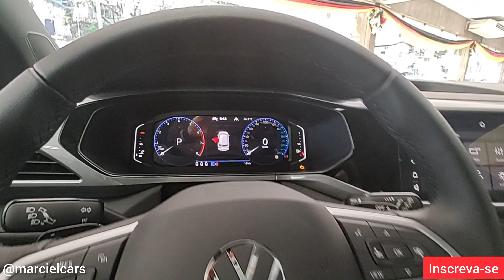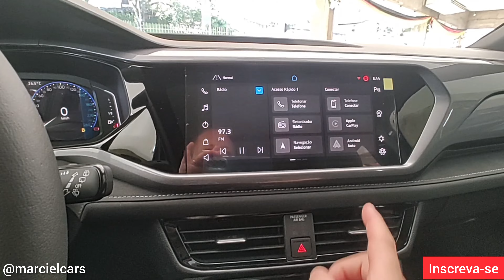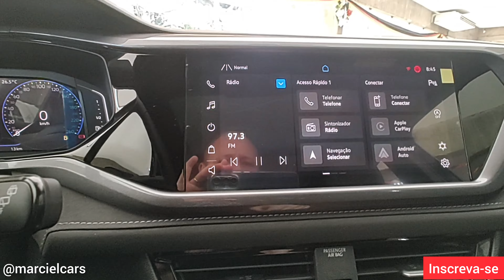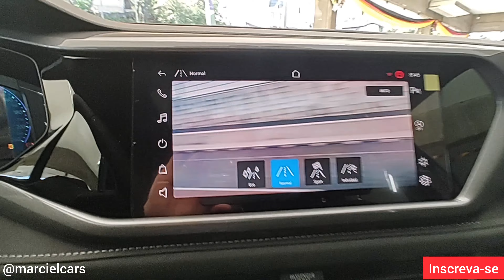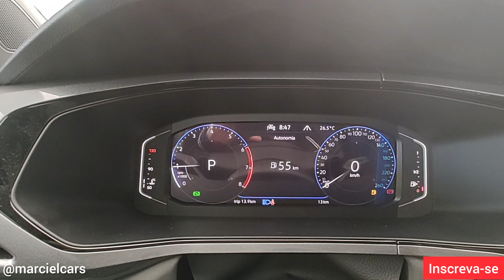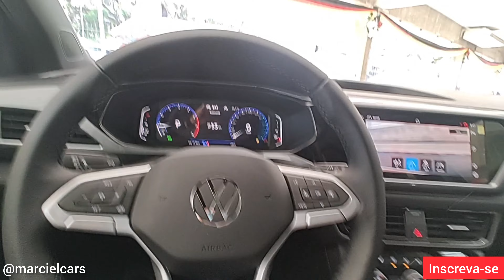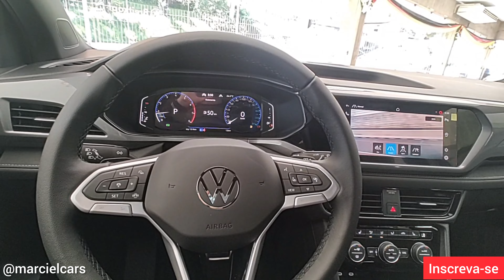LANÇAMENTO DO NOVO TAOS HIGHLINE E TUDO O QUE A VOLKSWAGEN TEM DE MELHOR A OFERECER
Avaliação Novo  Volkswagen Taos Highline

Novo Taos Highline conheça mais :

Transmissão: Automática - 150 cv - Total Flex - Modelo: 2022

• 2 luzes de leitura na frente
• 8 alto-falantes
• 6 airbags (2 frontais com desativação do lado do passageiro, 2 laterais nos bancos dianteiros, 2 de cortina)
• ACC - Controle adaptativo de velocidade e distância
• AEB - Frenagem Autônoma de Emergência
• Alerta sonoro e luz de advertência para cintos de segurança dianteiros e traseiros não colocados
• Antena para recepção AM/FM
• Ar-condicionado “Climatronic” com filtro combinado ativo e ajuste de temperatura de 2 zonas
• Assento de criança ISOFIX (dispositivo p/fixação de 2 cadeiras de crianças no banco traseiro)
• Assistente de partida na subida
• Assistente traseiro de saída de vaga
• Banco traseiro inteiriço com encosto dividido, rebatível, com descansa-braço central
• Bancos dianteiros com ajustes elétrico (altura, longitude e lombar) para o lado do motorista e ajuste de altura
manual para o passageiro
• Bancos dianteiros aquecíveis
• Câmera traseira para auxílio de estacionamento
• Carregamento de celular por indução
• Cinto de segurança automático de três pontos para o banco traseiro central e laterais
• Coluna de direção com ajuste de altura e profundidade
• Controle de desgaste das pastilhas do freio
• Controle eletrônico de estabilidade “ESC” e controle de tração “ASR”
• Descansa-braços central na frente com porta-objetos, saída traseira do ar-condicionado
• Detector de fadiga
• Detector de pedestre
• Detector de ponto cego
• Direção elétrica
• Entradas USB tipo C (3)
• ESS - alerta de frenagem de emergência
• Espelhos retrovisores e maçanetas das portas na cor do veículo
• Espelho retrovisor interno antiofuscante automático
• Espelhos de cortesia iluminados nos para-sóis
• Espelhos retrovisores externos eletricamente ajustáveis, rebatíveis e aquecíveis com função tilt down do lado
direito
• Espelhos retrovisores externos com luzes indicadoras de direção integradas
• Faixa de luz de LED na grade frontal
• Faróis Full LED com função “Coming & Leaving home” e luz de condução diurna em LED integrada
• Faróis com sistema de iluminação IQ-LIGHT com ajuste de faixa automática e luzes de curvas dinâmicas
• Freio de estacionamento eletromecânico
• Frisos decorativos cromados na parte inferior das janelas
• Iluminação ambiente no painel, painéis das portas frontais laterais (incluindo luz dos espelhos externos)
• Revestimentos dos bancos em vinil
• Indicador de controle de pressão dos pneus
• Lanterna traseira com iluminação em LED
• Painel de instrumentos digital programável 10,25”
• Piloto automático
• Porta-óculos
• Porta-luvas refrigerado e iluminado
• Rack de teto longitudinal na cor prata anodizada
• Regulagem do facho do farol
• Revestimento das portas dianteiras em “soft-touch”
• Revestimentos dos bancos parcialmente em couro

Em breve o Taos Highline 2023 0 KM com todas as novidades do mesmo.
O Volkswagen Taos Highline traz tecnologias avançadas de condução, como frenagem automática de emergência, controle de cruzeiro adaptativo, alerta de tráfego cruzado traseiro, alerta de ponto cego, que explicamos em detalhes. O modelo também conta com uma central multimídia que é possível instalar diferentes aplicativos. Confira todos os detalhes do Taos Highline nesse vídeo.

► Anuncie seu veículo - @marcielcars

► Canal - Marcielcars